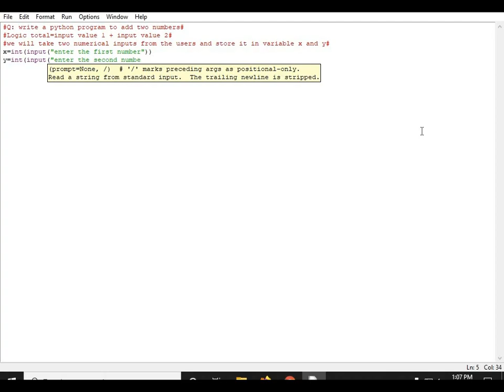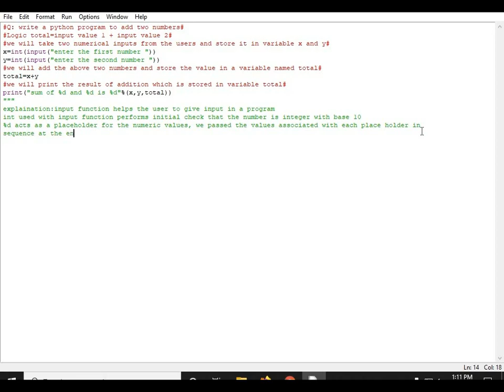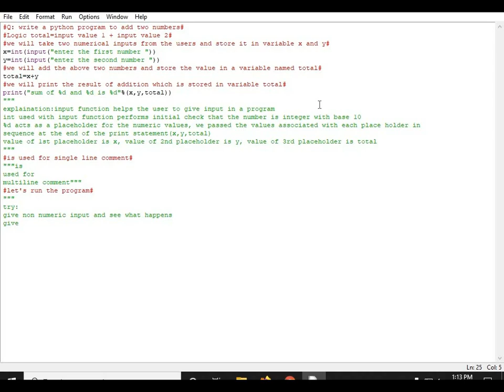Python:Add two numbers(integers only)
Python program to add two numbers
Below are the points explained in this video
1. Use of input function
2. Use of int with input function
3. Use of placeholders
4. single line and multi-line comments